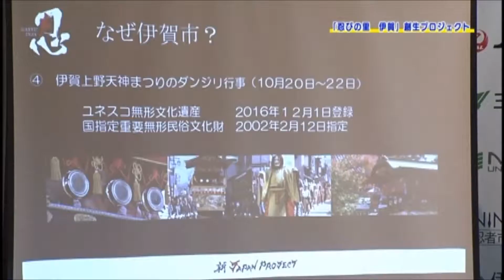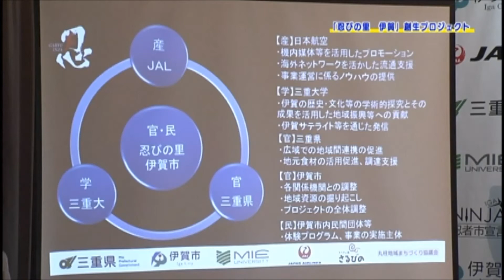「忍びの里伊賀甲賀」創生プロジェクト発足会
2017年8月5日に行った「忍びの里伊賀甲賀」創生プロジェクト発足会の様子です。